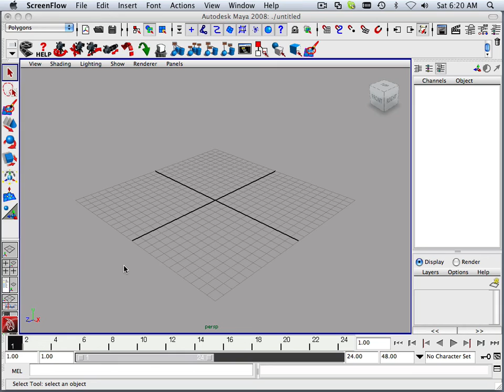0041 Unity_project7 (intro).mov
Learn the unity game engine one project at a time